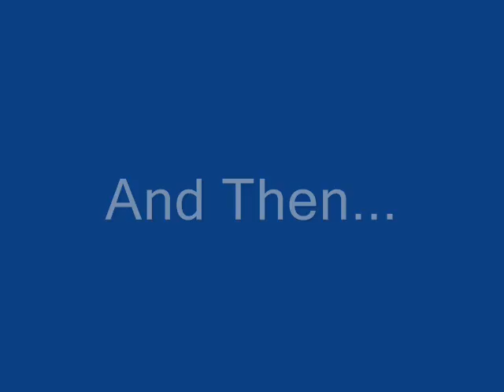..::EsJ::.. Team - Parkour/Free run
One extreme day ...